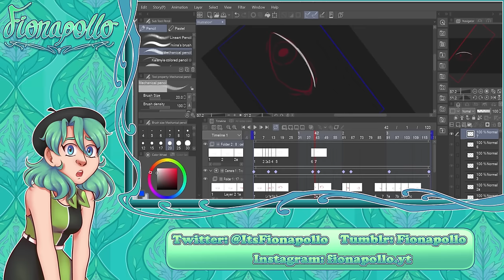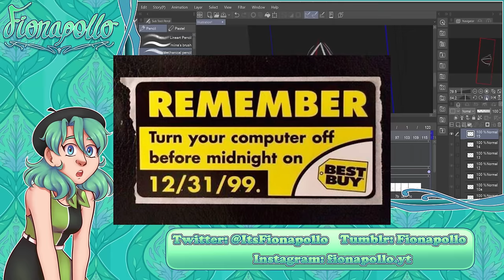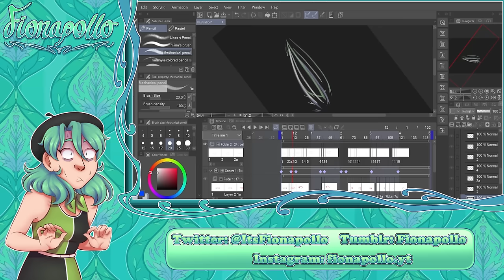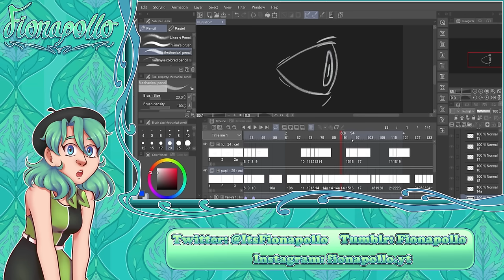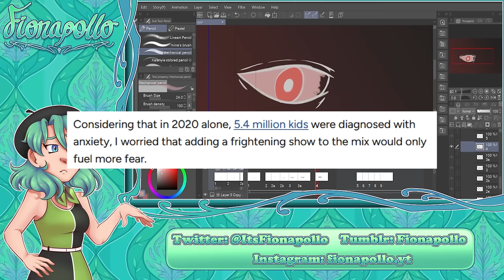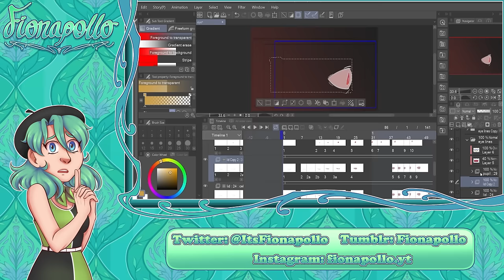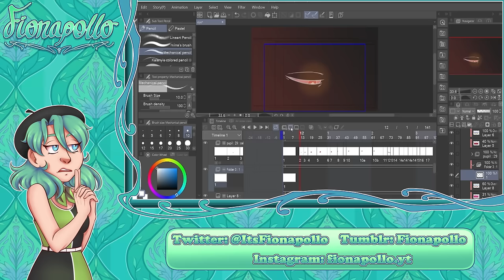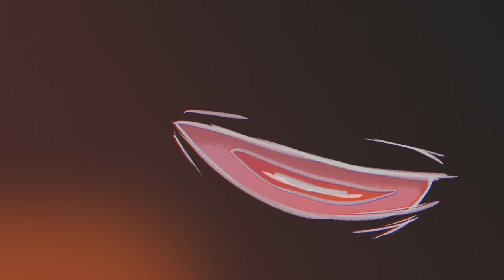Children and Internet Horror - Art Commentary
A big thank you to @fxllxngofficial for providing the background music!

Timestamps:
Intro - 0:00
An Internet Horror Timeline - 2:49
F Is For Freddie - 11:41
Perception & Reception - 22:43

'(Why) Do You Like Scary Movies? A Review of the Empirical Research on Psychological Responses to Horror Films' By G. Neil Martin

'Tuning In to Young Viewers: Social Science Perspectives on Television' edited by Tannis M. MacBeth

'The Effect of Watching Horror Film on Health Children and Adolescents in Indonesia' by Ima Liana Esa,Chairunnisa, Salsabila Rakhfi Khoirunnisa, Nailul Mona, and Salva Feyza Najwa Zaferina

'Should You Let Your Kids Watch Scary Movies?' by Gina Rich

'Don’t Panic, What Parents Really Need To Know About ‘Huggy Wuggy’' by Andy Robertson